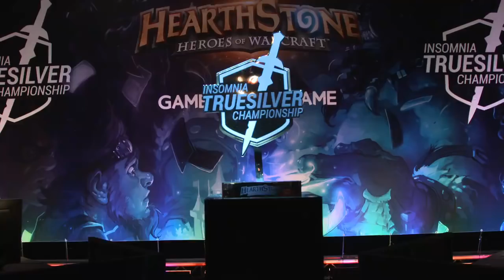Kolento vs SuperJJ - Insomnia56 Truesilver Championship - Quarterfinal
Insomnia56 Truesilver Championship - Quarterfinal: Kolento vs SuperJJ

Game 1: 19:26
Game 2: 31:19
Game 3: 44:28
Game 4: 54:38
Game 5: 1:05:38